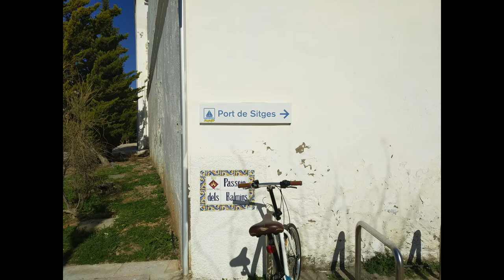Mi Cumple 02 02 2020 Sitges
Siento por la calidad es la camara nueva, fué una prueba, ya compraré una GO PRO seguro irá mejor.